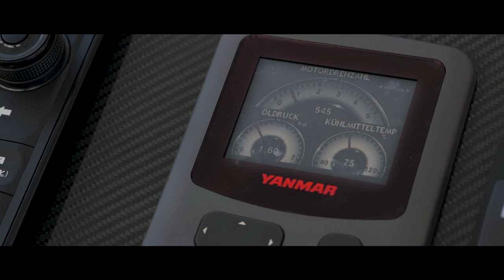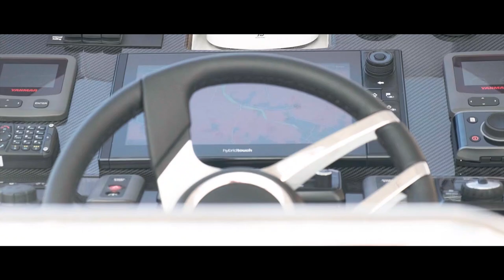BLC 10.5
Fassmer’s newest landing craft is a custom tender boat for ambitious demands. This comfortable, high-speed boat is ideal to accommodate guests, carry goods, support diving, go fishing as well as bringing the BBQ and toys ashore. The boat is capable of operating either to a beach or port. With it’s large open deck, comfortable seating and wide bow ramp it is the most versatile ships boat.